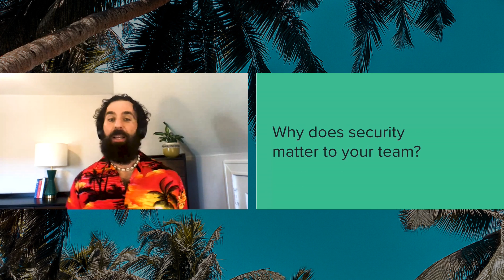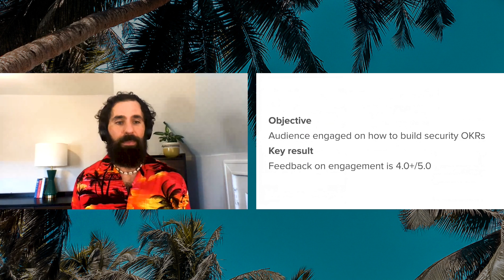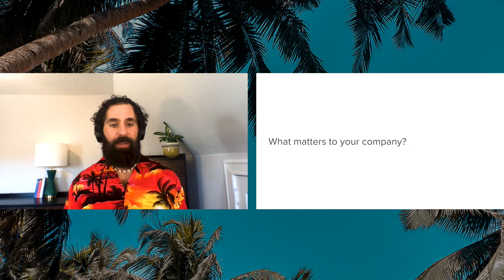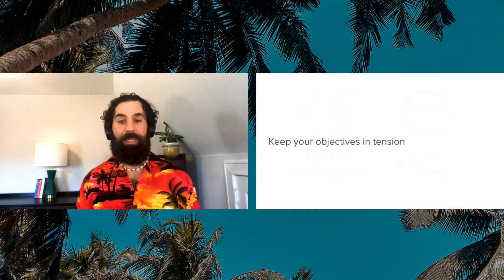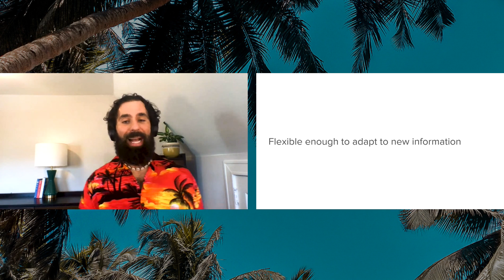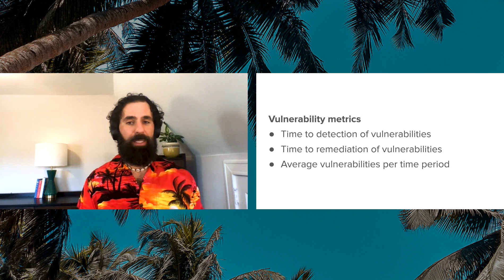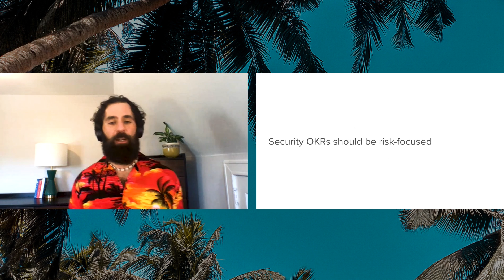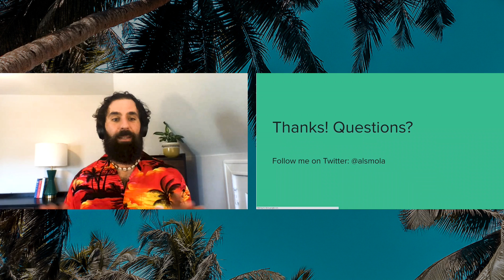Alex Smolen: Building Effective Security OKRs